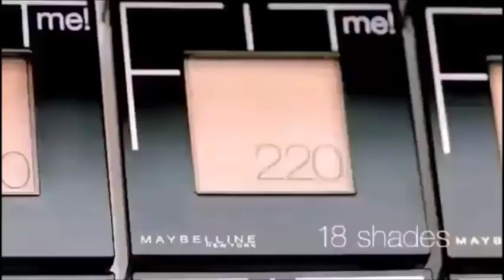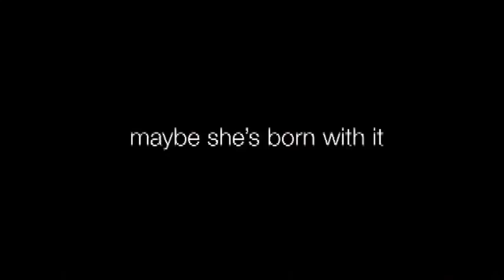Maybelline Commercial compilation 2010-2014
Hello, everyone. I'm back after Christmas vacation. Here is a compilation of Maybelline commercials from 2010 to 2014.

Earl W. Thames III